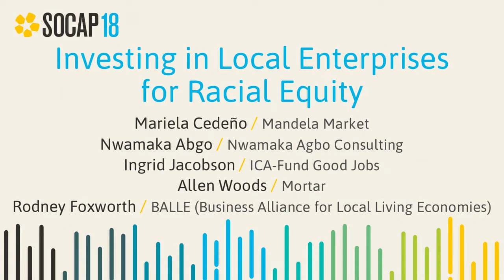SOCAP18 - Investing in Local Enterprises for Racial Equity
In communities across the country, leaders are adopting multiple approaches to build and then reinvest wealth locally — through cooperative ownership, minority-focused investment, community-empowered development, and authentic explorations of what it looks like to distribute wealth and power equitably. This session focuses on the communities and leaders driving replicable strategies that recognize the urgent moral, economic, and ecological imperative to share and redirect capital and to promote collective well-being and social equity.

Nwamaka Agbo
Founder & Principal
Nwamaka Agbo Consulting

Mariela Cedeno, MA
Director, Business Development & Lending
Mandela Partners

Rodney Foxworth
Executive Director
Business Alliance for Local Living Economies (BALLE)

Ingrid Jacobson
Director of Regional Strategy and Partnerships
ICA Fund Good Jobs

Allen Woods
Managing Partner & Creative Director
MORTAR